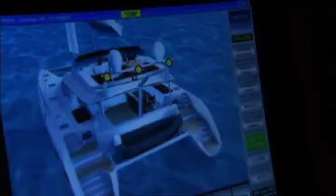Privilège 745 by PRIVILEGE MARINE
Pas moins de 600 PRIVILEGE, de 12m à 23m sillonnent les océans, dans des programmes toujours hauturiers et exigeants, qu'il s'agisse de voyage en famille, de tour du monde en couple ou de gestion charter avec équipage.

No less than 600 PRIVILEGES, from 37' to 75' are cruising on all oceans, under offshore conditions, demanding cruising programs, with families, around the world, with couples or in charter management with crew.